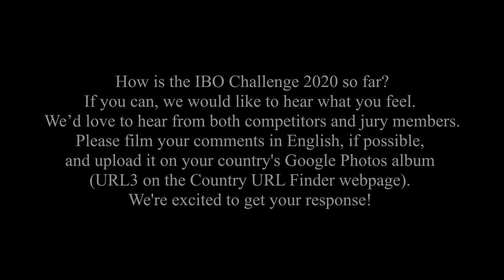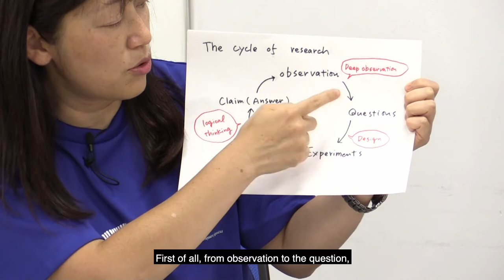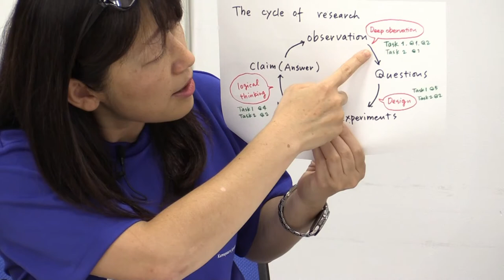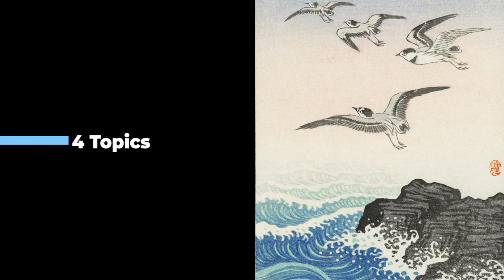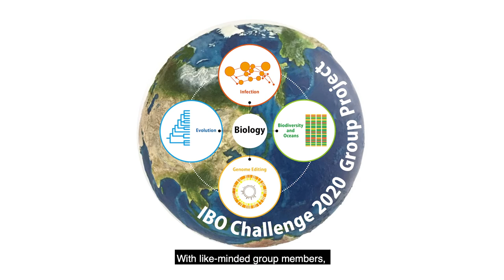IBO Challenge 2020 Closing Video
Closing Video Contents
0:25 Message from President of the IBO2020 Organizing Committee
2:05 Message from Science Committee 1- Practical Exam
7:14 Message from Science Committee 2- Theoretical Exam
9:10 IBO Split Never Fades! -From JAPAN to Portugal
10:02 Welcome to International Group Project